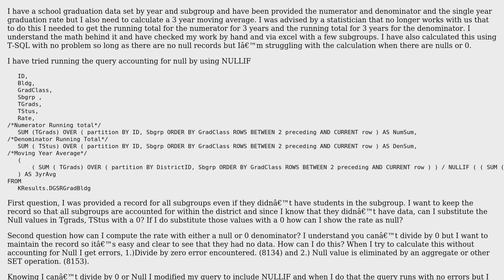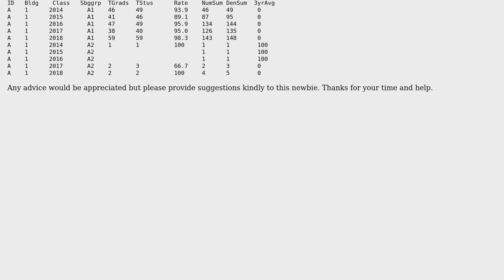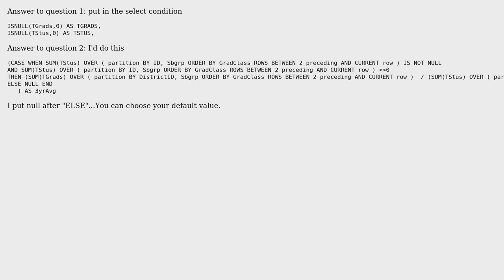Calculate moving average with null values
With thanks & praise to God, and with thanks to the many people who have made this project possible! You are responsible for your own actions.